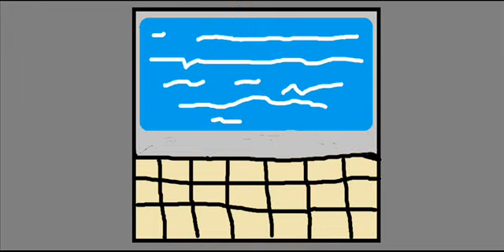BS - Sex Offender Registry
In this episode Tyronius finds out that his lover/pedophile boy toy is on vacation. JWN tells Tyronius about the internets fancy new thing called the sex offender list and Tyronius calls up Fleece Johnson, Tyronius' mentor for this new mission. The ass rampage will never stop